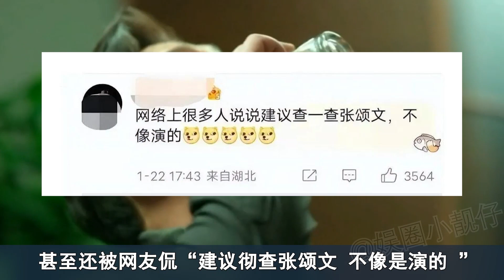从龙套到高启强，被嘲像侏儒3年试戏被拒840次，张颂文经历了什么丨娱乐圈小靓仔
终于熬出头啦，从跑龙套到狂飙，让所有人看到了张颂文